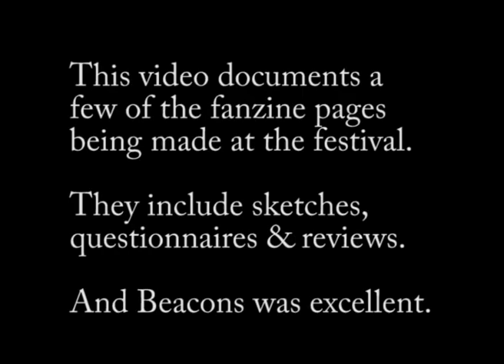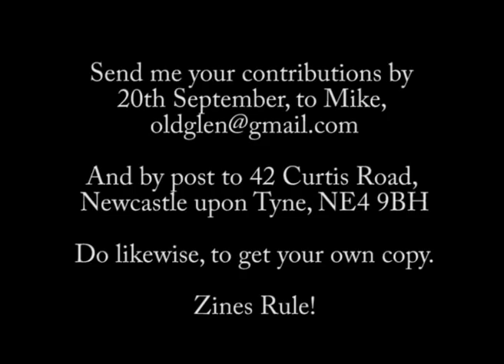Making the Beacons Fanzine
A short video documenting the making of the Beacons fanzine, 17th-19th August (and the day after too!)
Festival-goers can send me their contributions (pictures, experiences, poems, band reviews etc..) up till the 20th September, after which I'll cut n paste it together and post out to anyone who also sends me an address.

And don't worry, both the recorded video and audio quality are low (especially at the end).